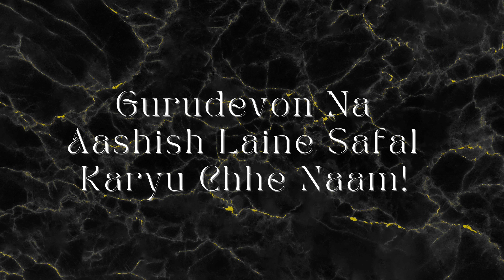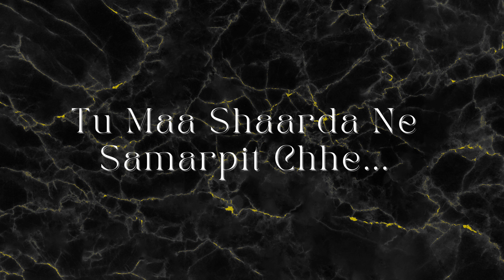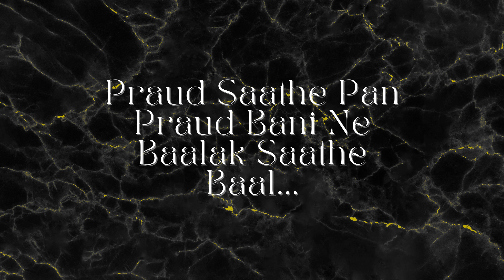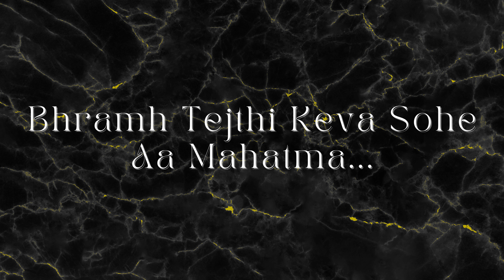Thashe Trailokyaji Ganiraja | Vivek Bhandari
Thashe Trailokyaji Ganiraja  · Vivek Bhandari · Himanshu Jain · Mandan Parivaar · Lyricys- Baalmuni M.S. Devam Shah · Raunak Bhandari · Tanisha Khandelwal
Anchor and Singer Vivek Bhandari

Thashe Trailokyaji Ganiraja